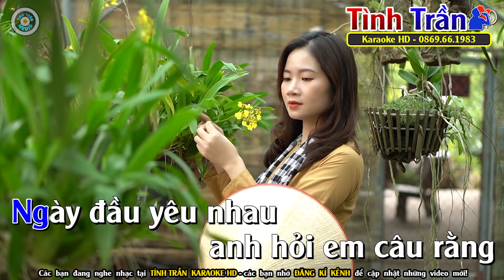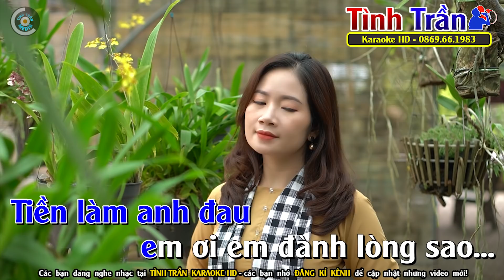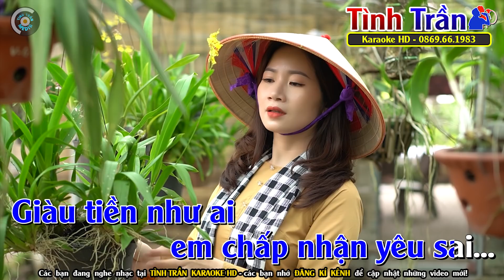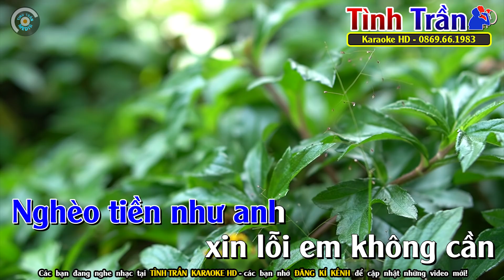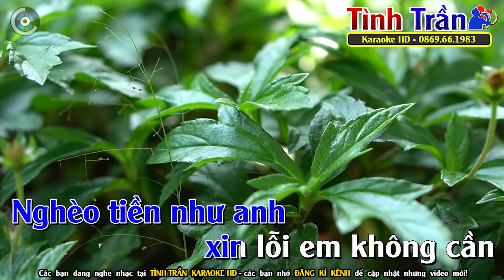Tiền Thắng Tình Thua Karaoke Nhạc Sống Tone Nam ( Am ) - Tình Trần Organ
Bài hát : Tiền Thắng Tình Thua
Sáng tác : Phương Tử Long
Thể loại :  karaoke
Trình bày : Tình Trần Karaoke